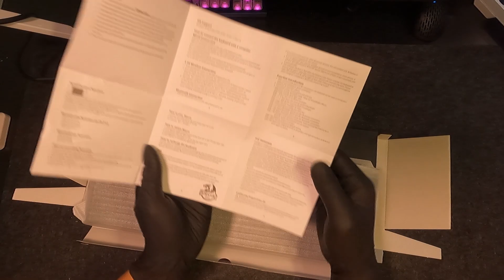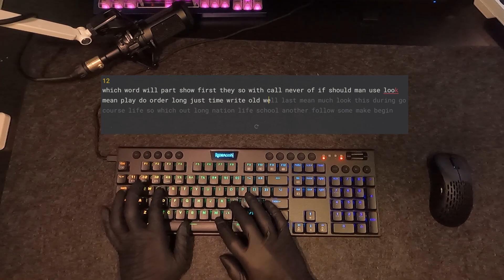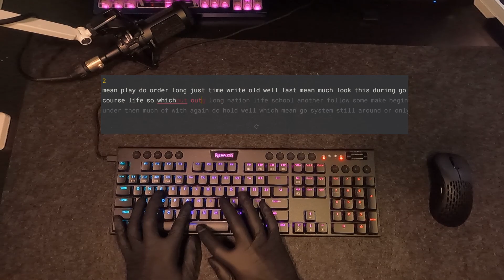PROBABLY AN UNBOXING ASMR... W/ VALORANT POV GAMEPLAY !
Use this code for a discount !

Thanks for Redragon making this video possible !! ♡
⌨️ Keyboard- Redragon Horus K618

I'm so sorry for the short gameplay too because i don't have much time to play Valorant 🥹

Timeline-
Unboxing 0:00
Keyboard sound Test 4:24
Gameplay 5:06

Get your desired peripherals on Amazon now too !
📷 Camera- GoPro Hero 9 Black
🖥️ Monitor- Acer Nitro XV252QZ
🖥️ Side Monitor- Acer Predator Gaming X34
🖱️ Mouse- Pulsar xlite v2
🎙️ Condenser Microphone- Audio Technica AT2035
🎧 Audio Interface- Behringer U-Phoria UMC22
🎧 Headset- Logitech G PRO X Gaming Headset

PC Specs
Processor- Intel i5 13400f
Ram- XPG DDR4 D50 RGB 8GB 3600MHz x4
MOBO- ASRock B660M ATX Motherboard B660 Pro RS/AX
Graphics Card- GIGABYTE GeForce RTX 3070Ti Gaming OC 8G
Power Supply Unit- Corsair RM850 2021